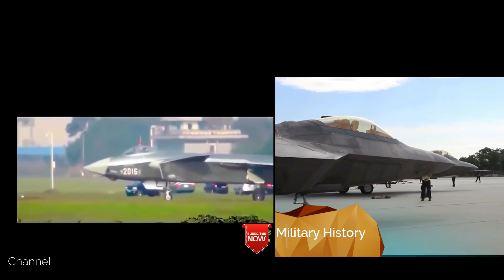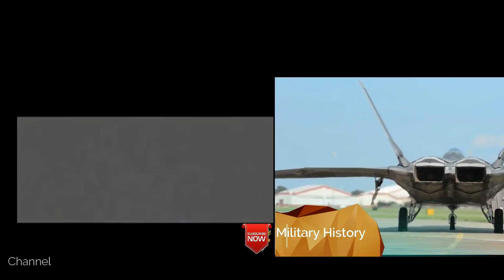America's F 22 Raptor vs China's Stealth J 20 Who Wins??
As with all modern conventional wars, airpower and air superiority will play a key role. For the United States, the stealthy Lockheed Martin F-22 Raptor will be America’s premier weapon to ensure dominance over the skies until it is eventually replaced by whatever comes out of the U.S. Air Force’s F-X program.

The most direct Chinese analogue to the Raptor is the Chengdu J-20. How would such a jet fair against America’s best?